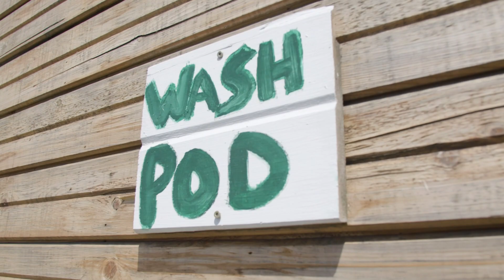Portland Teen Develops Sustainable Homes for Houseless People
Solomon founded Shine to help meet the basic needs of houseless Portlanders living in off-grid communities by developing cutting-edge, environmentally-sustainable and cost-effective technologies.

Read more about Solomon’s story and find out how to apply for a Diller Teen TikkunOlam Award

Shine builds upon work Solomon led with his school’s InvenTeam and Community Engineering groups. Solomon led the building and installation of 85 solar-powered “JuiceBox” devices that provide hundreds of houseless Portlanders with light, power, heat and internet access, improving their daily lives while providing access to social services, online job applications, and connection with family and community. Solomon also led the development of ShowerPod and WashPod, solar-hybrid bio-filtered mobile hygiene facilities that provide houseless Portlanders with clean hot water for handwashing, dental care, showers and laundry while incorporating greywater irrigation systems that nourish gardens in these communities. Shine also trains houseless Portlanders to build and maintain JuiceBoxes and pays them for their work, helping them gain dignity, independence, and employability as they transition out of homelessness.

About the Diller Teen TikkunOlam Awards

The Awards celebrate tikkun olam, or “repairing the world.” The Diller Family Foundation knows that supporting Jewish teen leadership today means creating and inspiring future generations of strong Jewish leaders in the global community. The Awards provide $36,000 for each recipient so that they may use it to further their initiative or education.